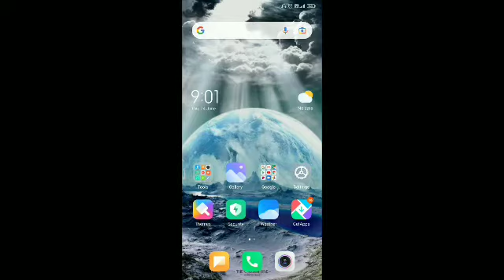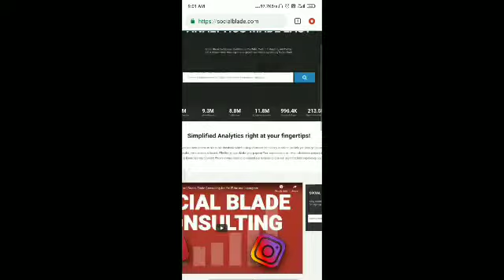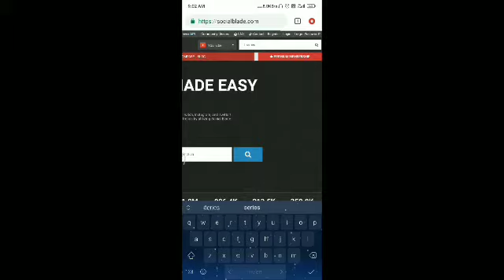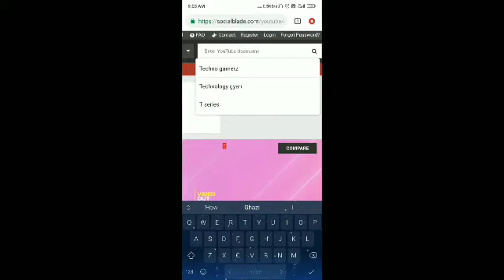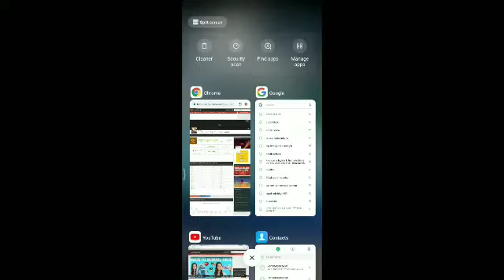How to know the income of any youtuber? Kaise jaane kon youtuber kitna kamata hai?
Is video m aapko batane wala hu ke kase aap ki youtuber ki income pata kar sakte hai. Is website ke dwara aap kisi bhi you channel ki income jaante hai.